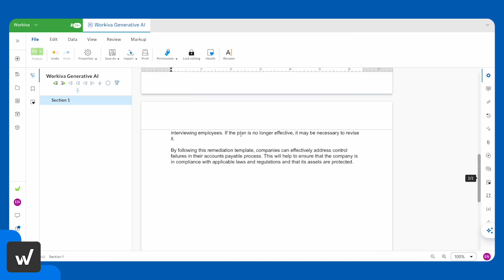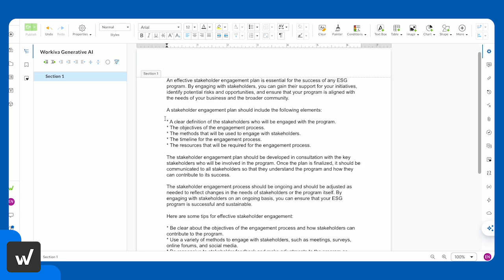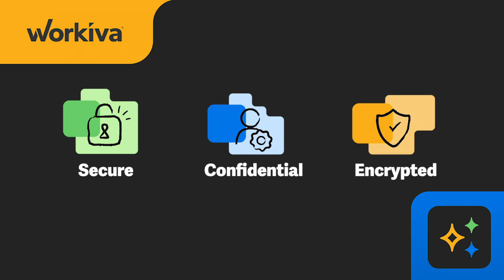Meet Generative AI for assured, integrated reporting.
Introducing our latest innovative feature on the Workiva platform: Generative AI, specifically designed for integrated and assured reporting. This technology has the potential to revolutionize the business reporting market by further boosting productivity and efficiency, helping our customers work better, smarter, and faster.

Workiva Inc. (NYSE: WK) powers transparency, accountability and trust. Finance, accounting, sustainability, risk and audit teams from more than 6,000 organizations worldwide rely on Workiva for their mission critical work. We transform how customers connect data, unify processes, and empower teams in a secure, audit-ready, AI-powered, collaborative platform.

Connect with Workiva Online!